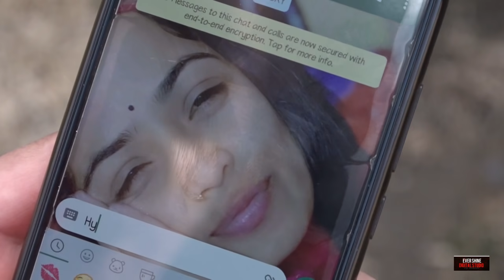|| For Pooja Chauhan